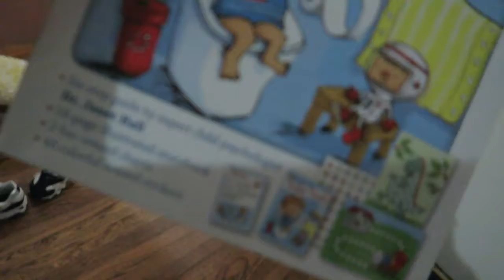IT'S SO BRIGHT!!!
It was a pretty chill Tuesday until Eddie bought lightbulbs to brighten up the room...and boy, did it!